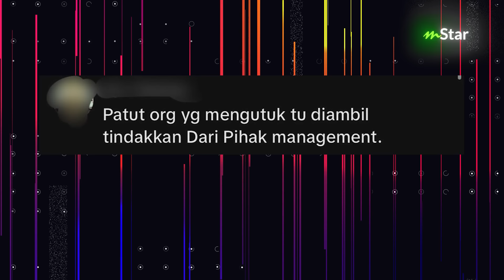Sedih dua rakan wanita kutuk dalam live, lelaki ini rupanya baru 13 hari kerja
Orang tu baru semangat nak kerja, tahu-tahu kena kutuk dengan rakan sekerja. Ish ishh.